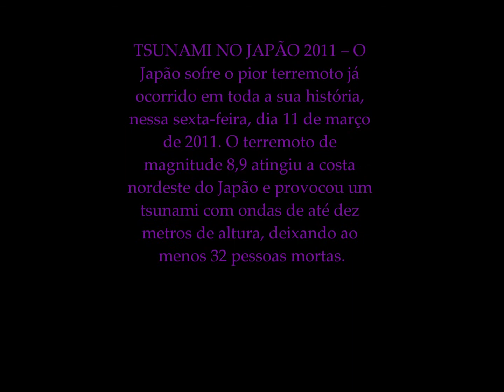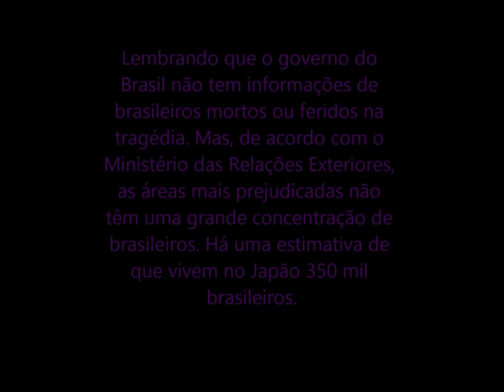TERREMOTO NO JAPÃO (Milena Bispo - 7ªB)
TRABALHANDO COM O MOVIE MAKER - INFORMÁTICA EDUCATIVA NILO PEÇANHA